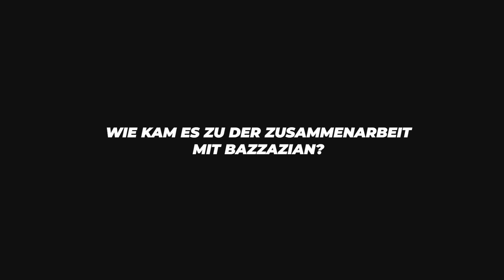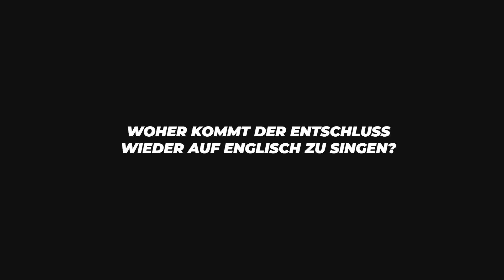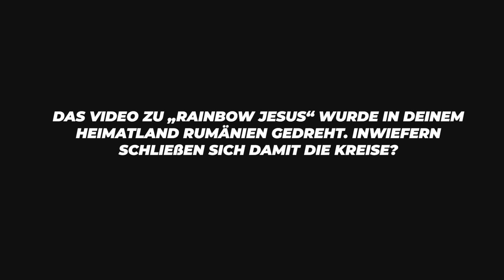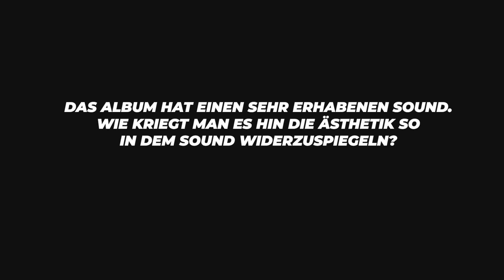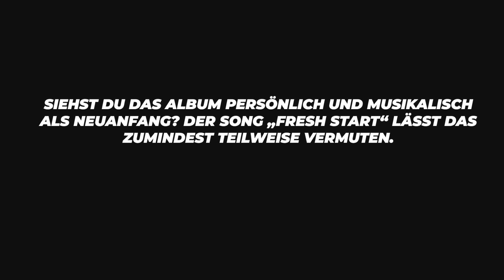Miss Platnum über das Album "The Opera", Zusammenarbeit mit Bazzazian & Neuanfänge | DIFFUS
Wenn die Sängerin Miss Platnum und der Produzent Bazzazian kollaborieren, dann kann das nur eins bedeuten: Das Werk wird gewaltig. Elektronische Synthie-Bretter treffen auf die kraftvolle Stimme der Berlinerin. Auto-Tune trifft auf Gospelchor - wahrhaftige Explosionen und neue Welten entstehen. Das gemeinsame Album trägt den Titel „The Opera“ und ist bereits am 2. August erschienen. Knapp vier Jahre nach ihrem letzten Werk „Ich war hier“, ist Miss Platnum nun wieder voll da. Nur hat sich einiges geändert: Die gebürtige Rumänin hat sich selbst neu gefunden, ist auch wieder auf die englische Sprache umgestiegen und präsentiert sich nun frischer denn je. In unserem Interview spricht Miss Platnum über die Zusammenarbeit, das Album und musikalische Neuanfänge.